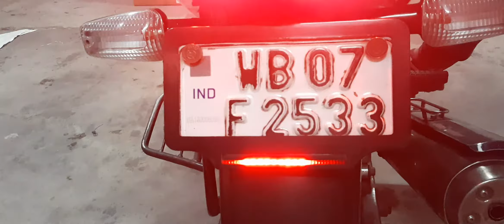More tail light for stop.Karizma R